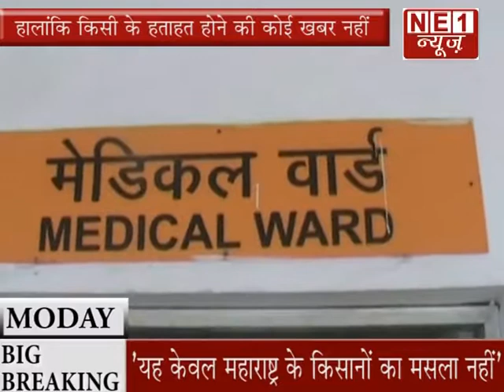ASPATAL ME DURGHATNA TALI